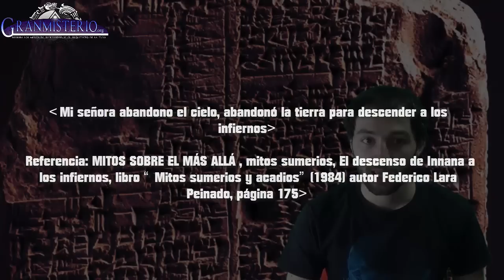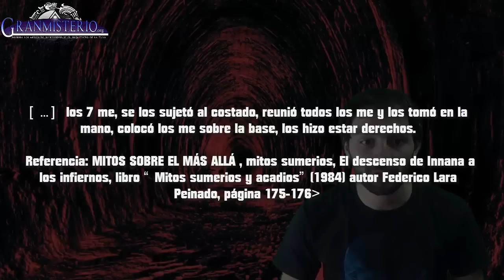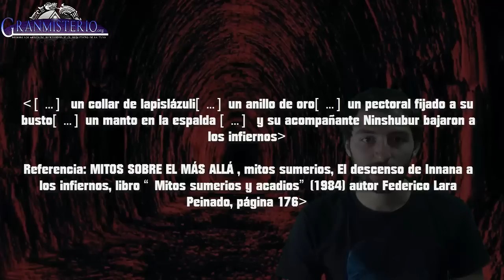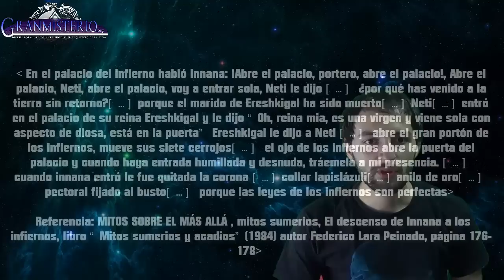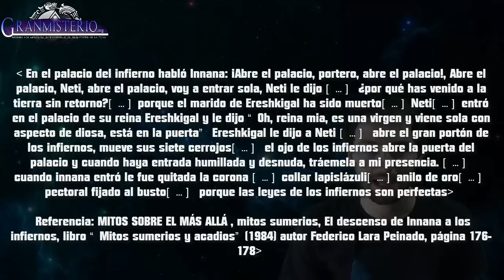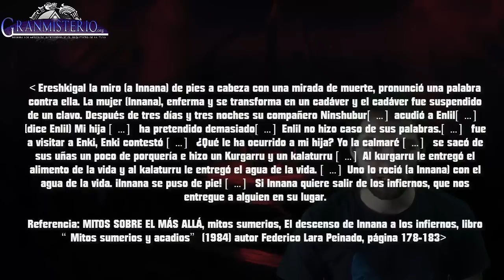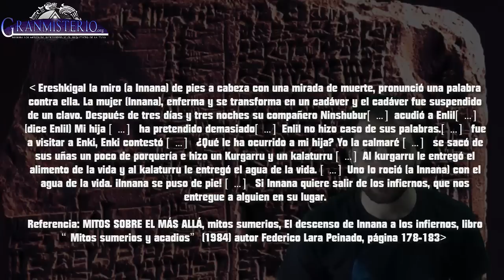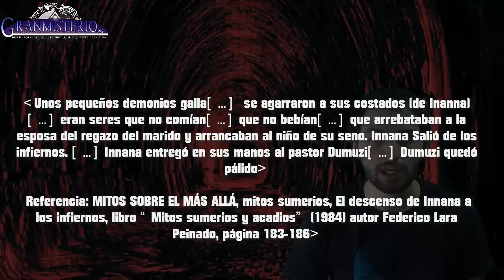Los Anunnaki, la otra versión - Los demonios y el infierno Sumerio CAPÍTULO 8 | VM Granmisterio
En este capítulo 8 sobre la serie " Los Anunnaki, la otra versión " vamos a hablar sobre las tablillas sumerias que corresponden con los Mitos del más allá. El infierno Sumerio estaba custodiado por un guardián y 7 puertas enormes. Tras las puertas se encontraba un Abismo y en este la diosa de la oscuridad Ereshkigal. También hablaremos de la concepción sumeria de la vida después de la muerte, los espíritus y los demonios.